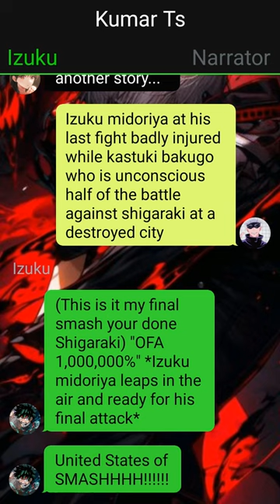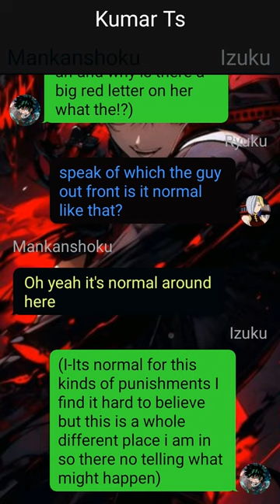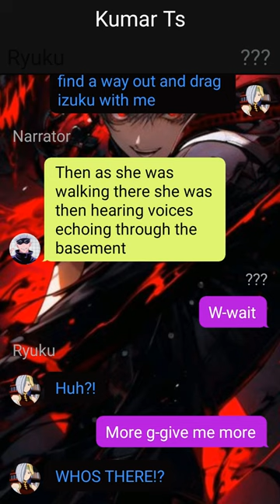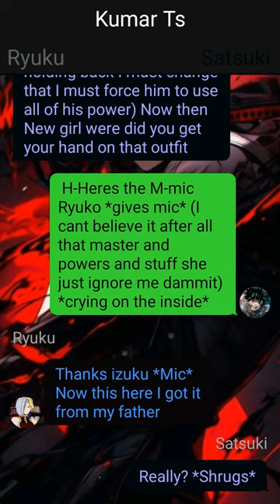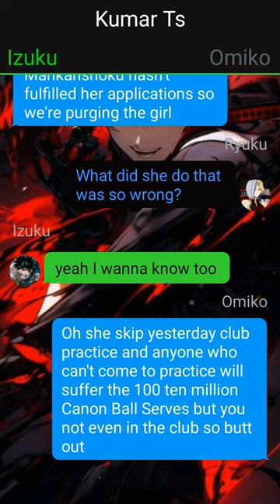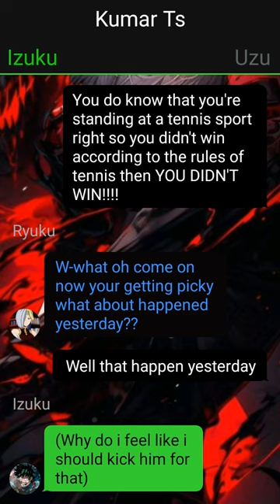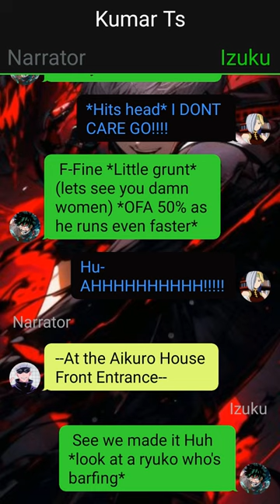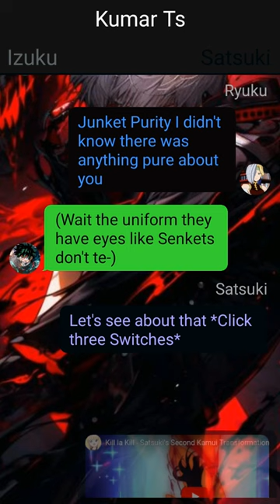Op Quirkless Deku Texting Story// The Strongest One? // Izuku X ??? // Pt~1//